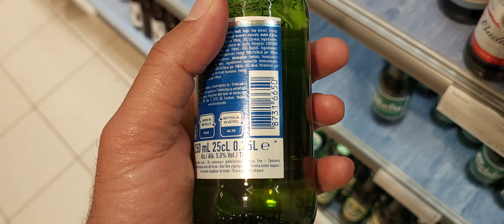isveçdə içki mağazası.